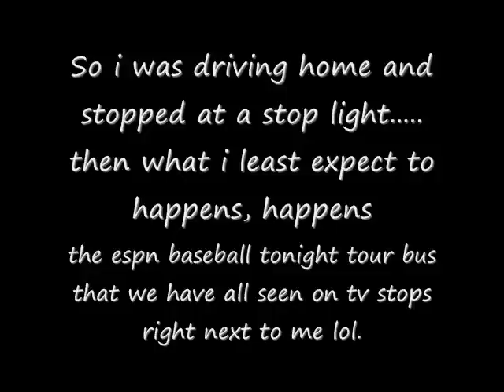Driving Next to the ESPN Baseball Tonight Spring Training Tour Bus 2010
im assuming the entire baseball tonight cast was on the bus, karl ravech, john kruk, ect.

thought it was pretty cool. i think there heading to braves camp cause i was driving by the astros camp when they pulled up next to me and they went past it (heading toward disney which is where the braves camp is)